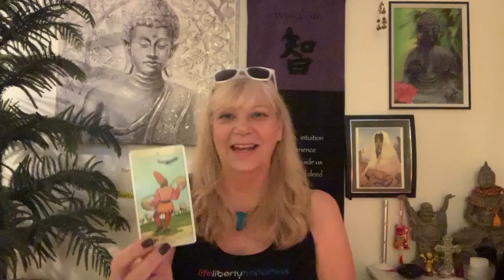AQUARIUS.JUGGLING A FEW SITUATIONS BUT, YOU GOT THIS 😉March24-31